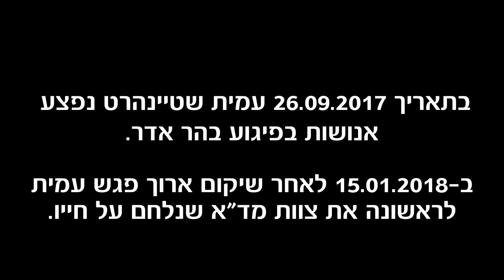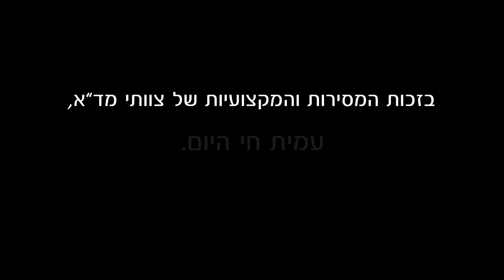מגן דוד אדום עמית פגש את צוות מד"א שהציל את חייו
בחודש ספטמבר 2017 הגיע מחבל לשער היישוב הר אדר ורצח ביריות לוחם מג"ב ושני מאבטחים. מהירי נפצע עמית שטיינהרט באורח אנוש. עתה, לאחר שסיים תהליך שיקום אינטנסיבי, הגיע עמית למפגש מרגש עם הצוותים שהצילו את חייו. אתם מוזמנים לצפות ולשתף.